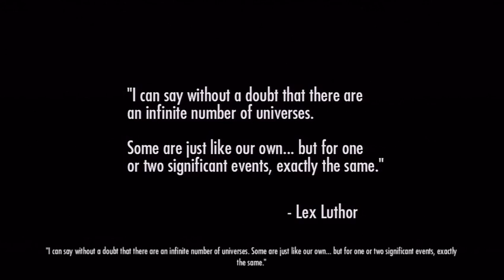SGB Play: Injustice: Gods Among Us (Story Mode) - Part 1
Me and the guys really enjoyed how Mortal Kombat turned out, so we figured as a Bonus LP, we take a shot at the newly released Injustice: Gods Among Us for the Playstation 3. For the Let's Play, we'll be showcasing the Story Mode, and then show off some Vs. Matches as extra, and some future Smackdown Sundays. I hope you guys enjoy the show.

Episode 1: And here we...go.

Our story begins in a parallel dimension, and then it immediately shifts to the mainstream DC Universe. We find our heroes in the middle of a battle involving just about every known DC Hero and Villain in a fight to the death. I'm assuming this is an everyday thing for the Justice League. Joker's up to something big, and it's up to our heroes to stop the mad clown.